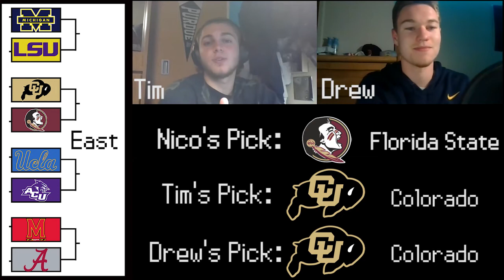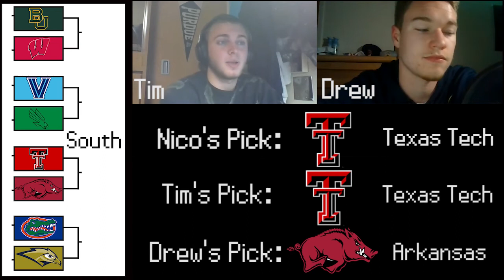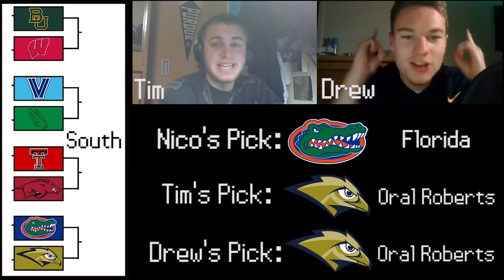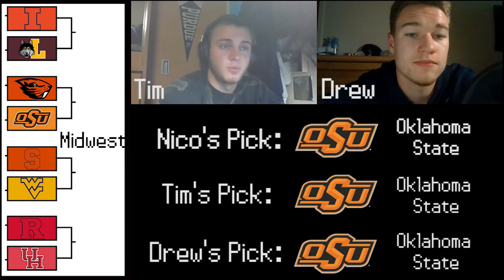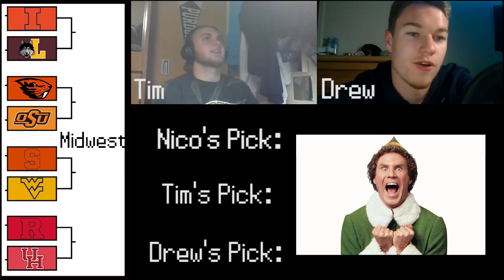Second Round Predictions - WeSportin March Madness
This. Is. March. The Madness of March continues as after a wild First Round, WeSportin is back to predict the Second Round of the NCAA Men's Basketball Tournament! Drew and Tim are missing one eccentric character, but we still have predictions for the Second Round for all three of us!